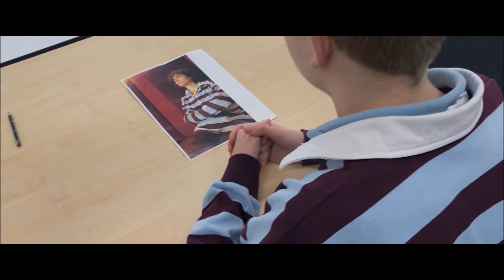Fascist St John's